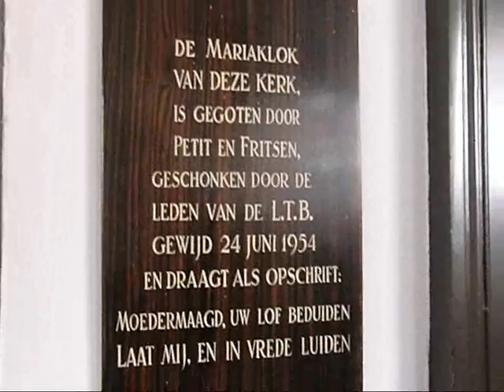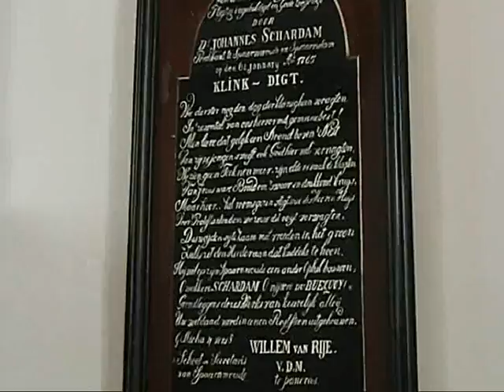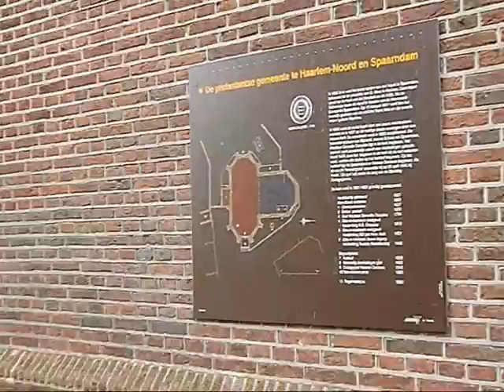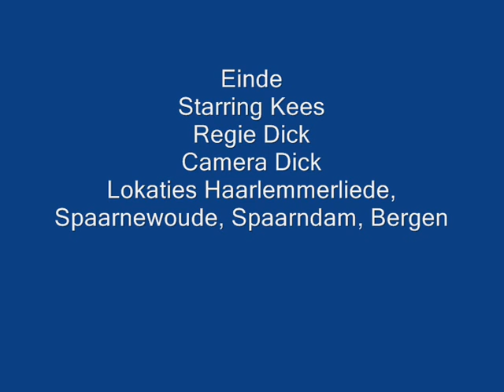Film Kees.wmv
Museum en kerkbezoek Kees en Dick 19 maart 2010